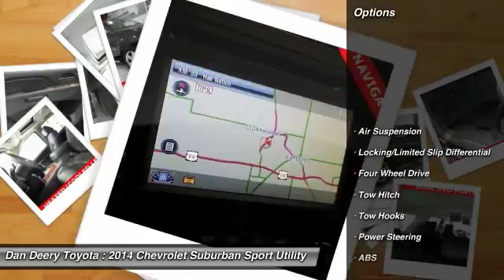2014 Chevrolet Suburban Cedar Falls IA U10271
2014 Chevrolet Suburban LTZ

REAR DVD PLAYER!!! NAVIGATION!! ONE OWNER LOCAL TRADE!! EXTREMELY LOW MILES -- LIKE BRAND NEW!! REMAINDER OF 5YR/100,000 MILE FACTORY WARRANTY!! LEATHER!! MOONROOF/SUNROOF!! 2ND ROW BUCKET SEATS!! 3RD ROW!! BOSE STEREO!! REMOTE START!! BACK-UP CAMERA!! CHROME WHEELS!! HEATED/COOLED SEATS!! RUNNING BOARDS!! TOW PACKAGE!! CLEAN CARFAX -- ACCIDENT FREE!! BLUETOOTH!! 4WD!! Be the talk of the town when you roll down the street in this handsome 2014 Chevrolet Suburban 1500.